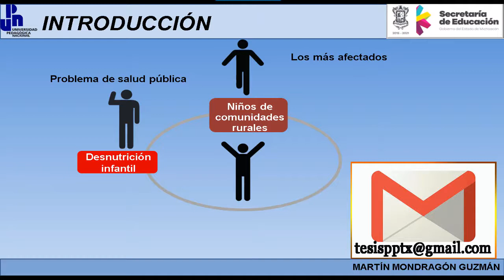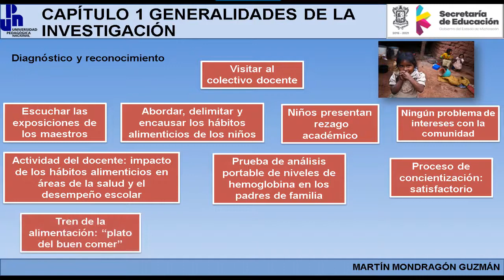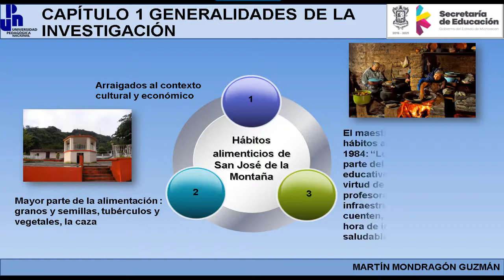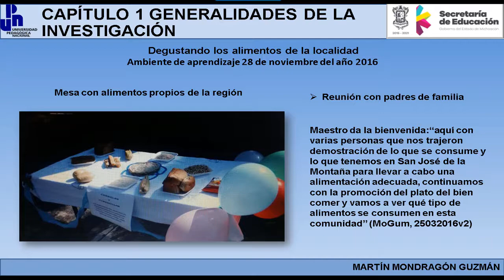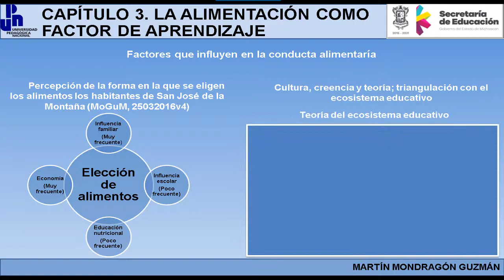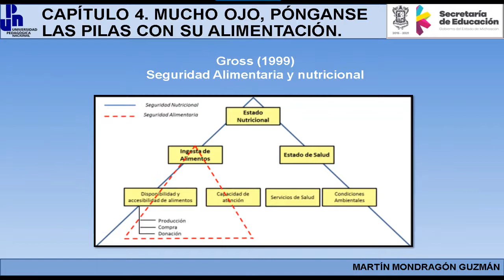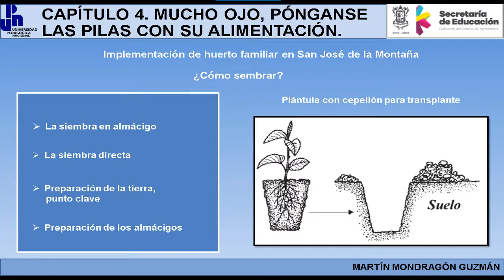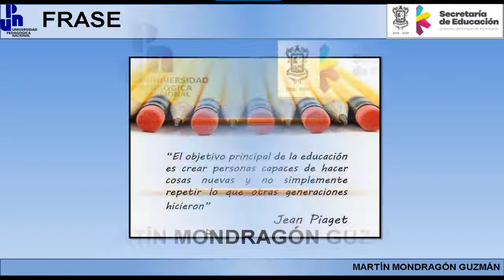Estupenda presentación en power point para defensa de tesis de Doctorado de Educación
Cordial saludo amigos, aquí les dejo una estupenda presentación en power point para defensa de tesis de Doctorado en Educación de la Universidad Pedagógica Nacional, Zamora, Michoacán, México. Lo hice en Power Point y espero la disfruten y les sea de utilidad. Visita mi blog para más ejemplos::

Ahí podrás revisar múltiples ejemplos para elaborar tu presentación ante tan importante evento académico.

Title: Venice Beach
Artist: Topher Mohr and Alex Elena
Genre: Pop

¿Sabes como hacer tu presentación?

¿Tienes dudas al respecto?

Deja tus inquietudes en mi blog o acá mismo en los comentarios, para poder ayudarte.